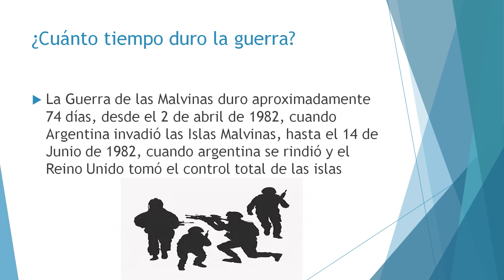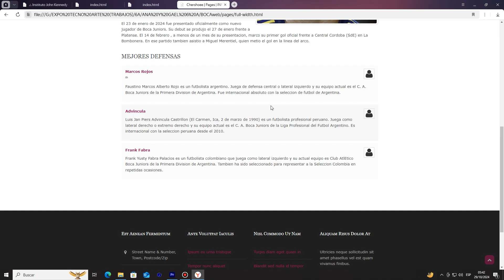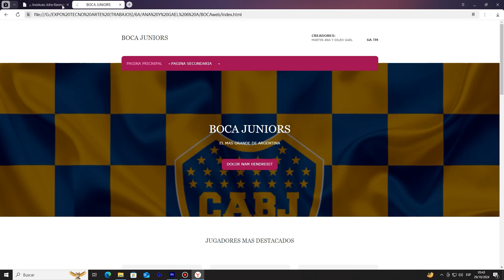¡𝗔𝗟𝗨𝗩𝗜Ó𝗡 🤩 𝗗𝗘 𝗧𝗥𝗔𝗕𝗔𝗝𝗢𝗦 𝗣𝗥𝗘𝗦𝗘𝗡𝗧𝗔𝗗𝗢𝗦!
Nada menos que 67 trabajos en 𝗜𝗻𝗳𝗼𝗿𝗺á𝘁𝗶𝗰𝗮 presentó el 2º ciclo del turno mañana para la 𝗘𝘅𝗽𝗼 𝗔𝗿𝘁𝗲 👾 𝗧𝗲𝗰𝗻𝗼 𝟮𝟬𝟮𝟰, ¡un auténtico aluvión!.
¡Y ayer sumaron más algunos chicos!, lo que supera la cantidad de 70 trabajos entregados.
Trabajos que incluyen 🌎 𝟭𝟮 𝗽á𝗴𝗶𝗻𝗮𝘀 𝘄𝗲𝗯, trabajos en 𝗣𝗼𝘄𝗲𝗿𝗽𝗼𝗶𝗻𝘁, en 𝗪𝗼𝗿𝗱, 𝗘𝘅𝗰𝗲𝗹 y en 𝗣𝗵𝗼𝘁𝗼𝘀𝗵𝗼𝗽.
📅 Día de la Mujer, del Escudo Nacional, Malvinas, Día de las Américas, Revolución de Mayo, Güemes, Belgrano y el Día de la Bandera, 9 de Julio, Gral. San Martín, Día del Maestro, de la Diversidad Cultural, más los trabajados de 📽 películas, Titanic, Elvis, La Misión, El Rey León.
Todos han sido trabajados con el 𝗣𝗿𝗼𝗳. 🧔🏻‍♀️ 𝗠𝗮𝗿𝗶𝗮𝗻𝗼 𝗖𝗼𝗿𝗿𝗲𝗮.
Este año se registró record en cantidad de trabajos presentados, pero lo más importante, en diversidad de temas y propuestas, lo que hizo más rica y atractiva la muestra.
Los mismos fueron exhibidos en las terminales de computadoras de la sala durante la mañana de ayer, martes 29 y en pantalla gigante con 𝗺ú𝘀𝗶𝗰𝗮 𝗴𝗲𝗻𝗲𝗿𝗮𝗱𝗮 𝗰𝗼𝗻 𝗜𝗔 en el formato del video que les compartimos en esta publicación.
Al igual que las 𝟭𝟬 𝗰𝗹𝗮𝘀𝗲𝘀 𝗱𝗲 𝗵𝗲𝗿𝗿𝗮𝗺𝗶𝗲𝗻𝘁𝗮𝘀 𝗜𝗔 🦾, no podemos publicar en redes los 67, razón por la cual compartiremos por este medio solo 3 y el resto (como las 10 herramientas IA) las encontrarán en nuestro canal 🖥 𝗬𝗼𝘂𝘁𝘂𝗯𝗲 oficial.